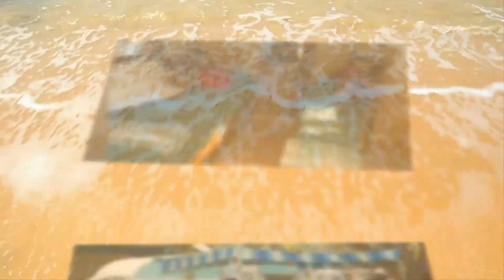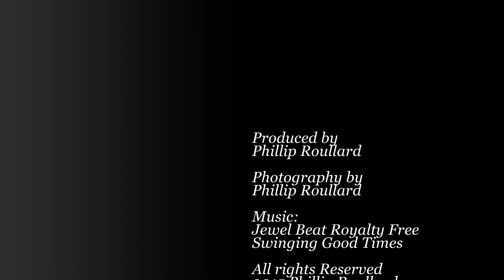Trailer Trash Party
Vintage trailer gathering at Mission Bay Park, San Diego, CA